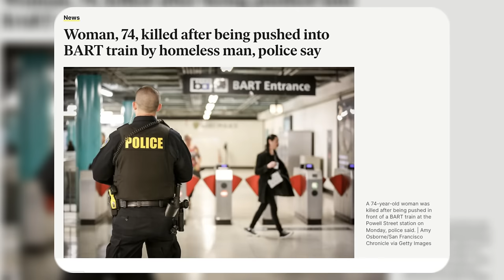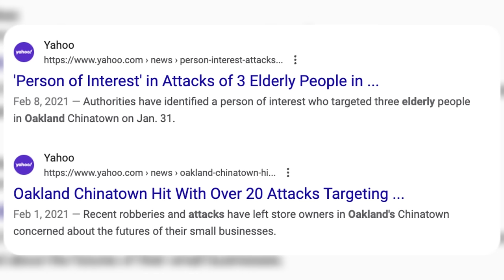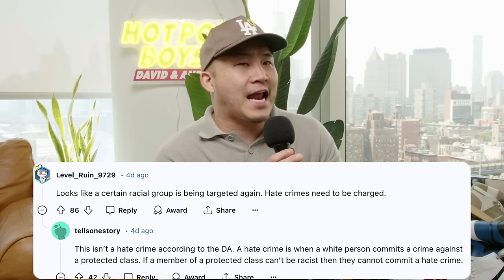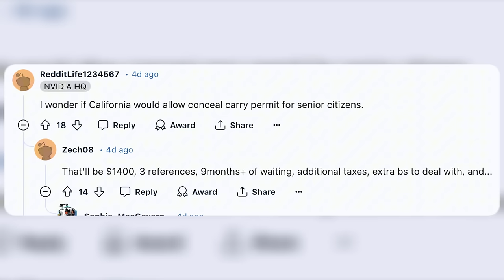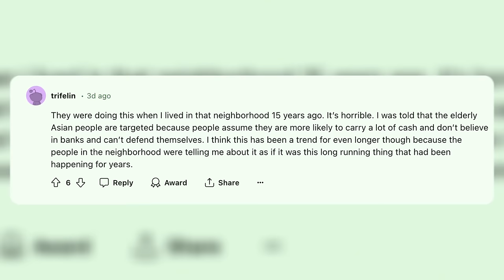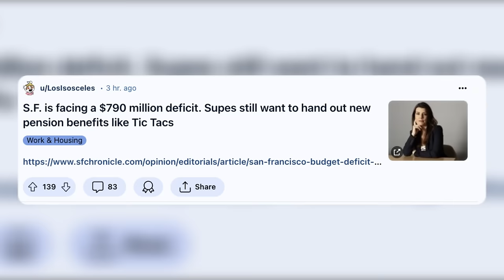What's Going On In Oakland Right Now?